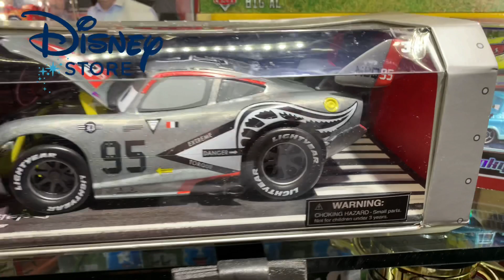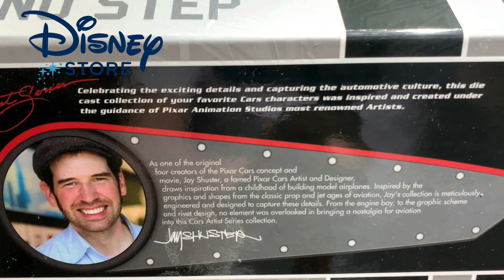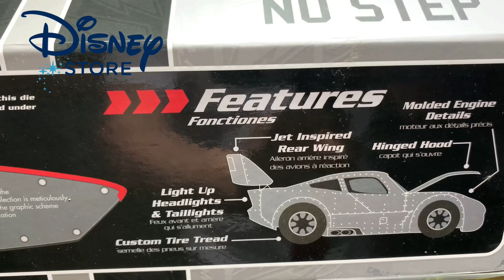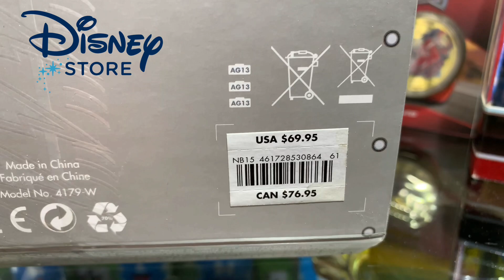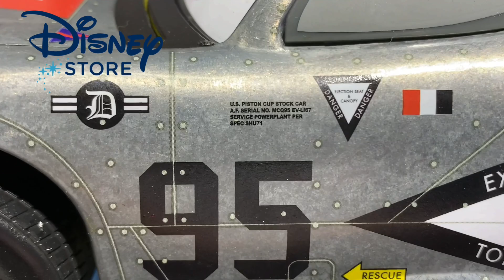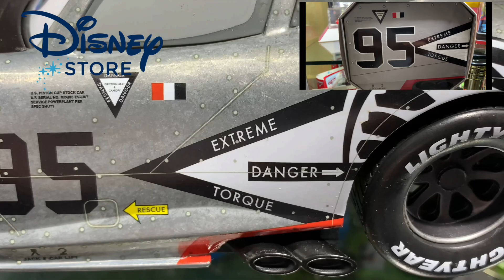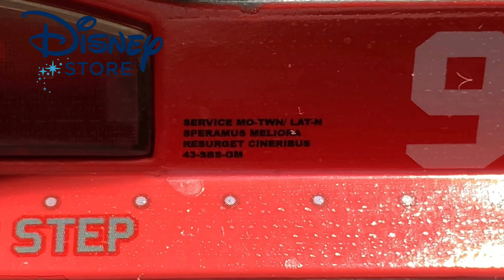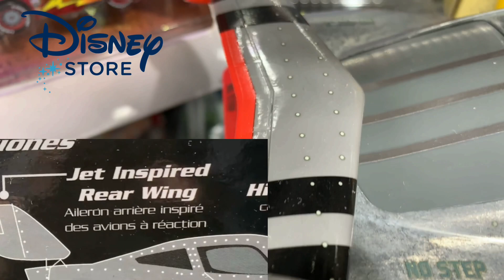McQUEEN CUSTON DIE CAST DE **DISNEY STORE**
Vamos a ver esta nueva Pieza de Mc Queen  Custom Die Cast, de los parques de Disney¡¡ autos que solo los pueden conseguir en sus tiendas DISNEY STORE.

Variant / Variante / バリアント /Pixarcars Mattel @mattel @mattelmexico#Mattelmexico. Coleccionistasmexico Comiccon D23 Mcqueen #95 Cruzramirez @pozoleria @pixar @mattel @juegosjuguetesycoleccionables @DisneyPixar @pixarcars @jadatoys @autosymas @autoart_official @comic_con @comic_con @disneyd23